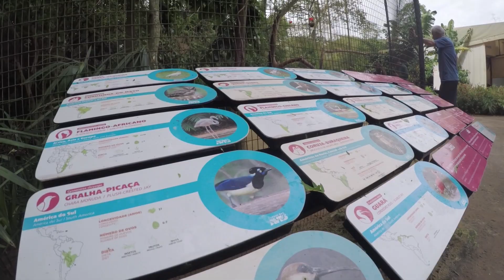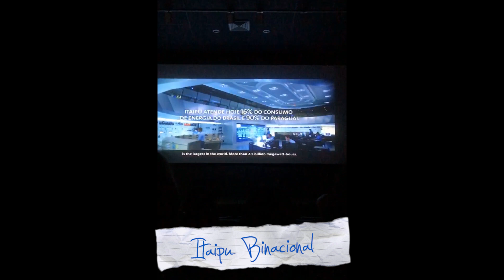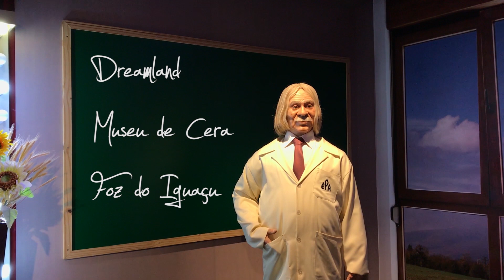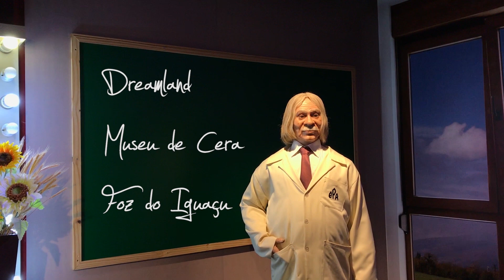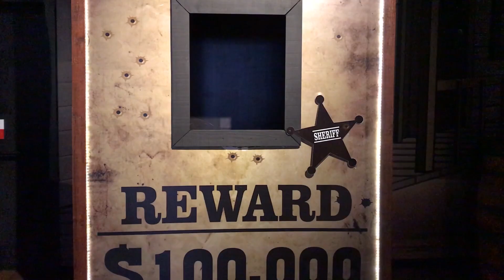Desafio Méliuz 2 - Vlog - Foz do Iguaçu - Canal do Nodex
Vote e concorra a um iPhone X, isso mesmo um iPhone X

Neste vlog contamos um pouco sobre a cidade de Foz do Iguaçu no Paraná, cidade esta onde nos conhecemos a 10 anos atrás em uma excursão, ficou curioso?
Então solta o play e vem com a gente. Ah!
E não se esqueça de votar muito em nosso vídeo e concorrer a 1 (um) iPhone X

Doidos do Canal: Marcell Noda e Samanta Silva